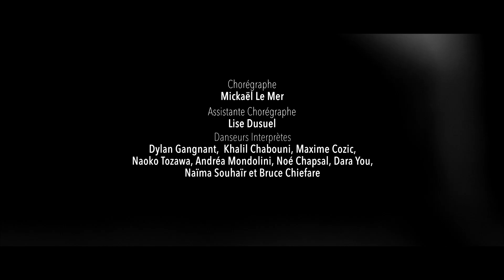BUTTERFLY - Cie S'Poart - Mickaël Le Mer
Mardi 21 janvier 2020 à la Halle aux grains - Scène nationale de Blois